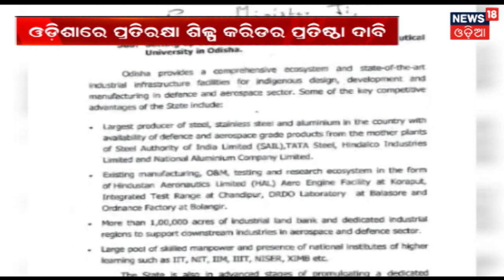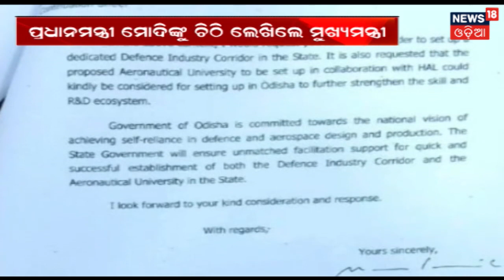PM Modi ଙ୍କୁ ଚିଠି ଲେଖିଲେ CM ନବୀନ ପଟ୍ଟନାୟକ | Aeronautical University ଖୋଲିବା ପାଇଁ ଦାବି | News18 Odia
CM Nabeen Patanaik writes a letter to PM Modi asking for the construction of an Aeronautical university in the state.